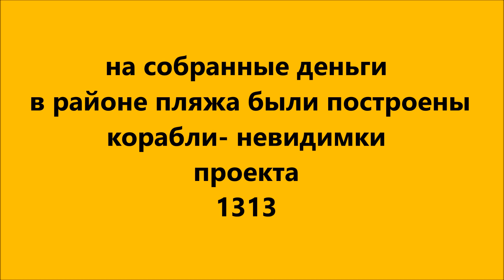Новое открытие ученых Любимовки в устье реки Бельбек фильм из серии апрельский марафон